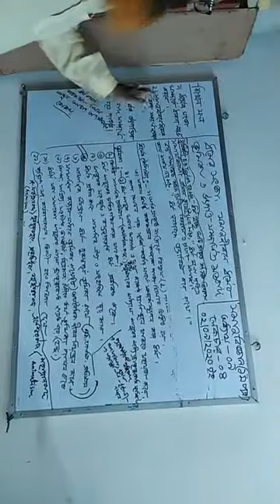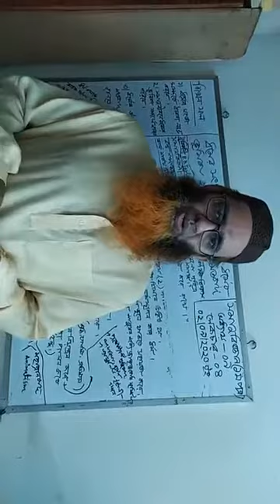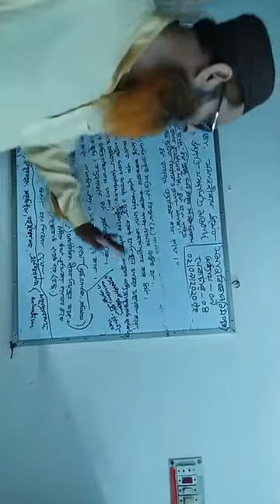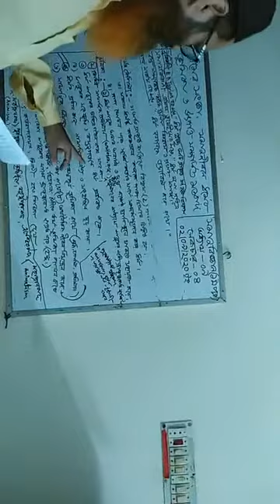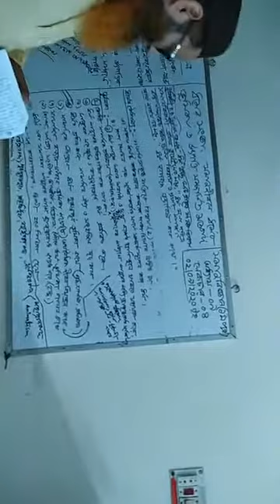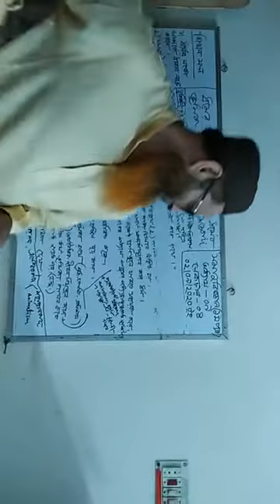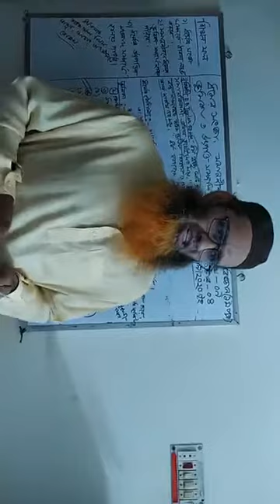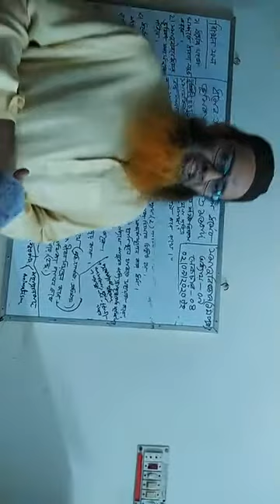Sociology 1st paper,Lecture 4,Bir Shahid Captain Mohiuddin Jahangir College Chapai Nababgonj Sadar